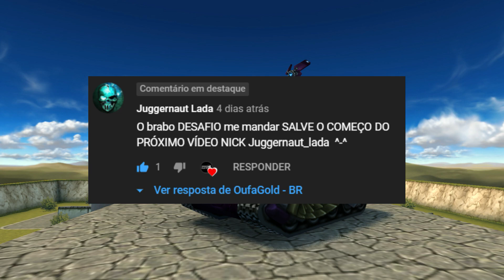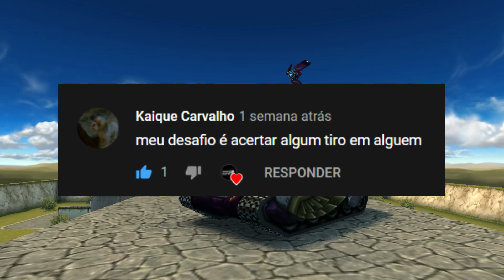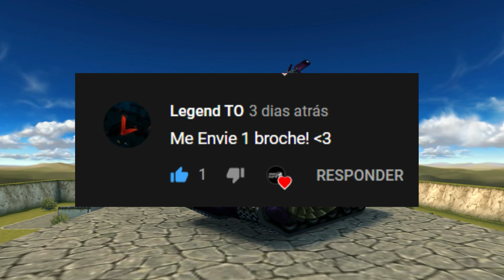Challenges #2 | Desafios #2 | проблемы #2 - Tanki Online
🎵 Músicas:
➤ Forever-ft-bianca-magic-free-release
➤ Need-you-now-feat-danica-ncs-release

TAGS - IGNOREM